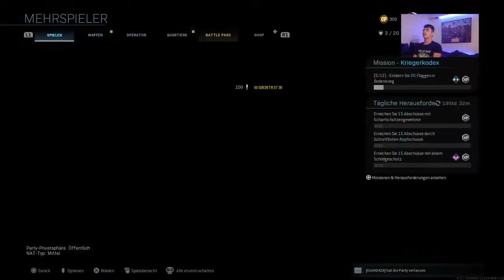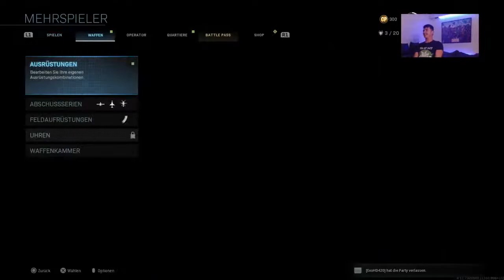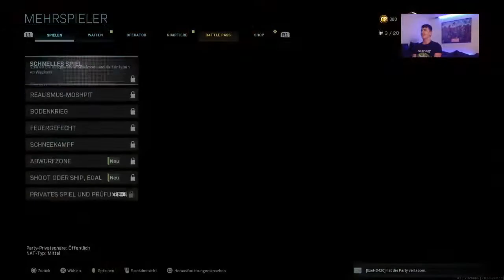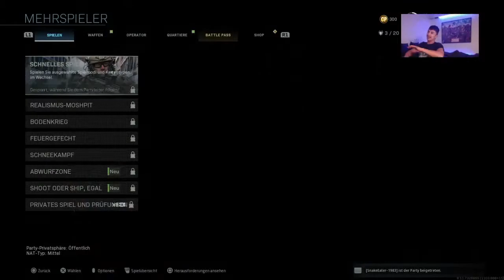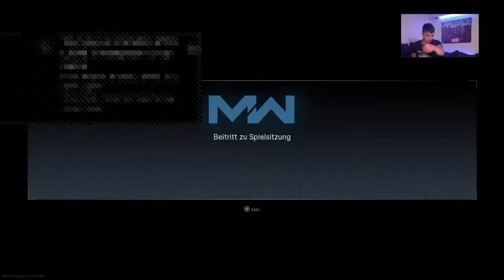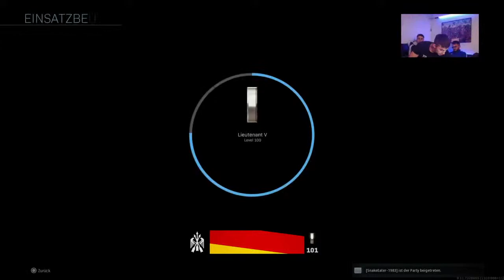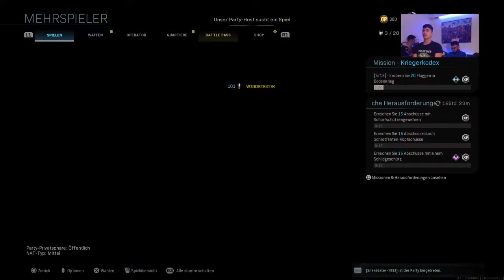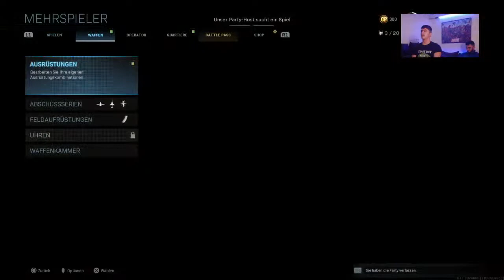CoD MW RAGE _BUTZ_INS_GESICHT "STREAM-REKRUT" || TOxiC_ErAZER AkA MELLE VAN SCHELLE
HypaAktiver Streamer!

IMMER ABENDS UM 19 UHR !
RAGE ,FUNNY ,MELLE

Unterstützung sehe ich mit ❤️ und sind Ehren leute!   DANKE AN JEDEN !

ABO DA LASSEN UND GUTE TAT ERFÜLLEN

**AB 50 Abos GIBT ES EINE 20€ PSN CRARD VERLOSUNG MIT PER  LIVE STREAM**